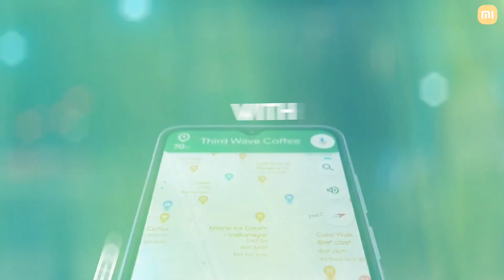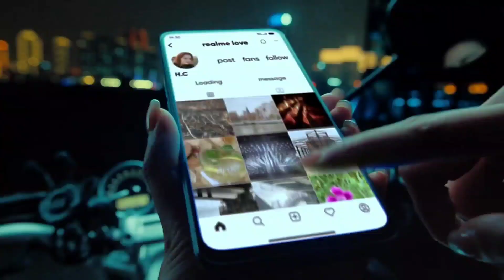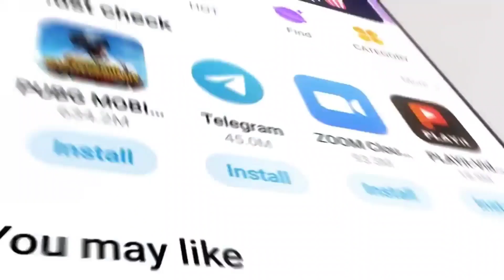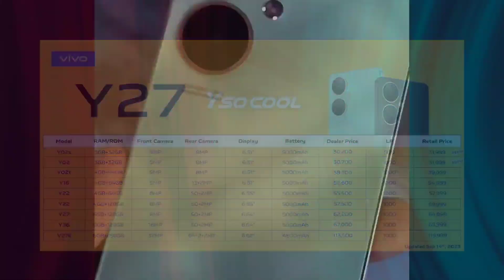Mobile Price Decrease Again 🔥 Mobile Prices In Pakistan October 2023 | 15000 Discount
Hello Everyone My Name Is Mehfooz Ali & You're Watching Mobiles Features 2.0

Good News Smartphone Prices Got Discount In Pakistan October 2023 | Mobile Phones Price Decrease in pakistan october 2023 | es video main hum ny apko btayen hen ky kon sy phones ki Prices decrease huwi hen so let's start!